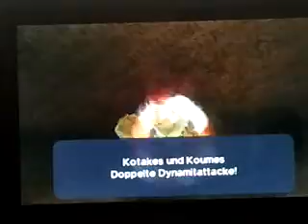Zelda Ocarina of Time 3D #35 - Twinrova